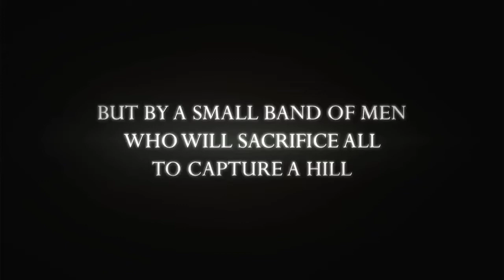Okinawa: The Battle for Sugar Loaf